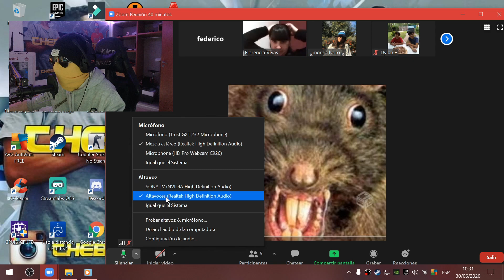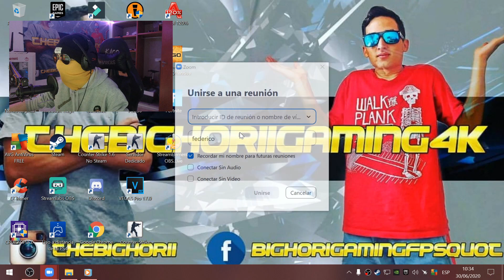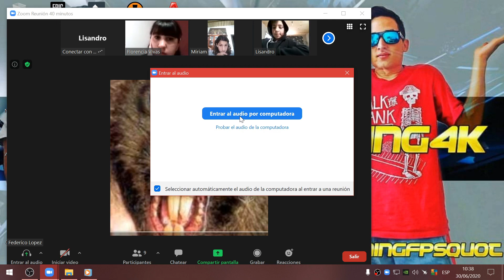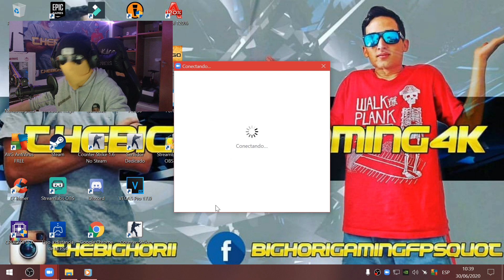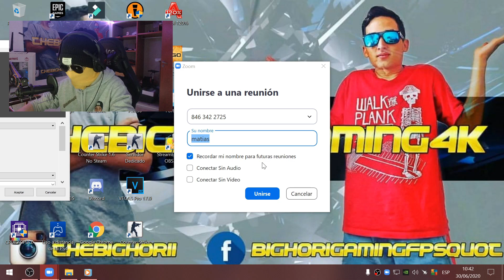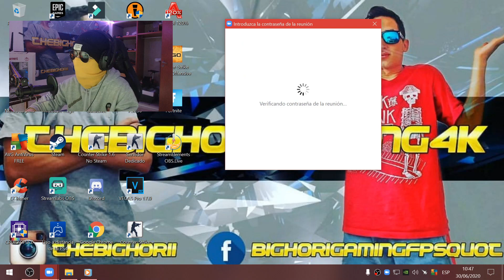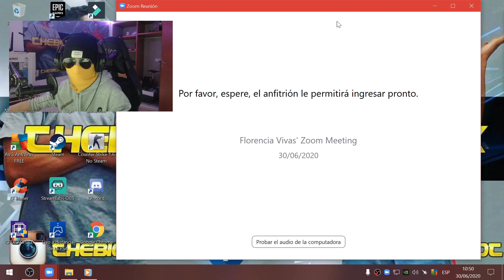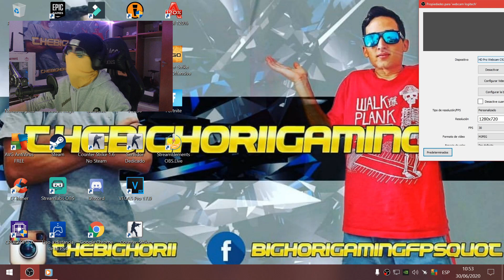Troleando las Clases de Zoom De los Subs !! Modo Ruso infiltrado!!! Code Bighorii4k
★Donaciones Via MercadoPago!!:
★Nuestro Grupo de wpp unete a la comunidad de fortnite:
★MI ID DE CREADOR: Bighorii4k tu apoyo ayuda a este humilde canal!
★Asi que poneme en la tienda de fortnite !!!
★ TOP DONADOR:
nacho gamer: 6,50$(nazi Fuerte)
Steven:19,20 (alto crack)
Thiago flores:5,60U$
seux13 :3;00 U$
,DarkYT:3:00 U$,;
ShavedAtom:4.00 U$,
➤Preguntas Frecuentes:
◘Mi PC:
☑Procesador RYSEN 7 AMD 16 NUCLEOS
☑Ram DDR4 20GB KINGSTON HYPERX 2400 MHZ
☑Disco Duro  WD 500GB 7200+ SSD SATA 120GB
☑MOTHERBOARD GYGABYTE B350 BAZOOKA
☑chasis DEEPCOOL DUKASEV2
☑Fuente 600W Corsair 80PLUS
☑Tarjeta de Video GEFORCE GTX 1060 ASUS STRIX GAMING 6GB
☑Accesorios: Teclado & Mouse kingston.
☑Audifonos: Kingstons cloud stinger

★ ¿Que programa usas para grabar y hacer Directos?
★ El Obs "Open Broadcaster Software"